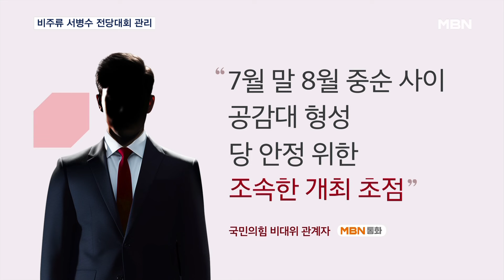국힘 전대 선관위원장 서병수 "공정·변화"…이르면 7월 말 선거 [MBN 뉴스7]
【 앵커멘트 】
  국민의힘 전당대회 선거를 책임지는 선거관리위원장에 중진 서병수 의원이 임명되면서 전대 시기와 룰 관련 논의가 본격적으로 시작됩니다.
  서 위원장은 중립과 공정을 강조했습니다.
  이르면 7월 말 전대 가능성이 거론되는데 민심을 얼마만큼 반영할지가 핵심입니다.
  김지영 기자입니다.

【 기자 】
  국민의힘의 전당대회 선거 관리 책임자로 5선의 중진 서병수 의원이 임명됐습니다.

  친윤 중심 비대위라는 비판을 받았던 만큼 친윤과 친한 어느 쪽에도 속하지 않는 인물로 공정성 확보에 나섰다는 분석입니다.

  ▶ 인터뷰(☎) : 서병수 / 국민의힘 전당대회 선거관리위원장 (MBN 통화)
- "엄정한 중립의 입장에 있기 때문에 공정한 관리를 하겠다는 것이고요. 변화를 담보할 수 있는 전당대회가 되도록 하겠다는 입장입니다."

  황우여 비대위원장은 지체없는 전당대회 개최를 강조했습니다.

▶ 인터뷰 : 황우여 / 국민의힘 비상대책위원장
- "창당 이상의 개혁, 쇄신을 도모하고 있기 때문에 위원장님께서 잘 이끌어주셨으면 하고 위원장님과 협의하여 나머지 전당대회 일정을 조속히 매듭짓겠습니다."

  조만간 선관위 구성이 완료되면 전당대회 시기와 룰 개정 논의가 본격 시작됩니다.

  전당대회 준비에 최소 한 달, 길게는 60일이 소요되는 만큼 7월 말 개최 가능성도 나옵니다.

  비대위 관계자는 "7월 말 8월 중순 사이 공감대는 형성됐다"며 "당 안정을 위한 조속한 개최에 초점을 맞추고 있다"고 말했습니다.

  최대 쟁점인 전당대회 룰은 당심 100% 룰 변경에 무게가 실린 가운데 민심 반영 비율이 핵심이 될 것으로 알려졌습니다.

▶ 스탠딩 : 김지영 / 기자
- "원외 모임인 첫목회가 주장한 민심 50% 가능성은 작지만 20~30% 수준에서 논의가 이뤄질 것이란 관측입니다. MBN뉴스 김지영입니다."

   영상취재 : 김회종 기자·라웅비 기자
   영상편집 : 오혜진
   그래픽 : 김지예·유승희